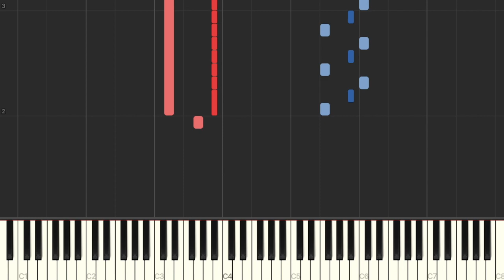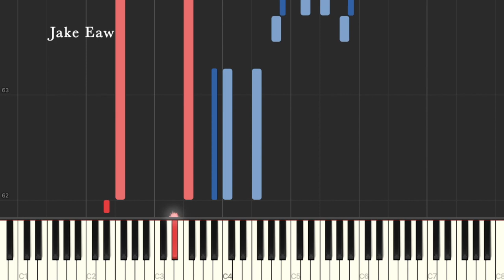Tate no Yuusha no Nariagari Season 2 Ed - Yuzurenai (Piano Tutorial & Sheet Music)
This is my piano arrangement & Synthesia Tutorial for Yuzurenai (ゆずれない) by Chiai Fujikawa
[Tate no Yuusha no Nariagari / The Rising of the Shield Hero Season 2 Ending Song & Sheet Music]

A really nice relaxing & emotional ending song! This vibe kinda reminds me of Mushoku Tensei Season 2 Ending, which I really like. The melodies are really catchy throughout the song, and I like how it builds up to the chorus which then resolves beautifully at the very end.